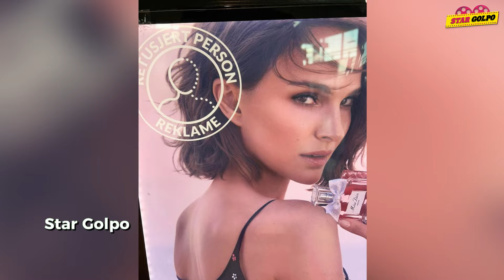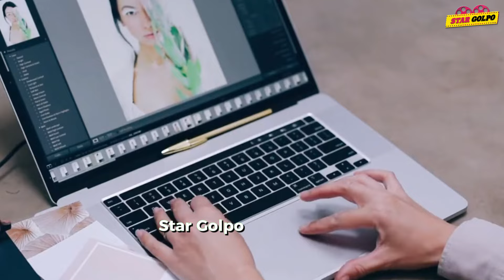এখন ছবিতে Filter লাগালে খাবেন মা*মলা! Jeff Bezos বানাচ্ছে ৪৬৩ কোটির ঘড়ি !